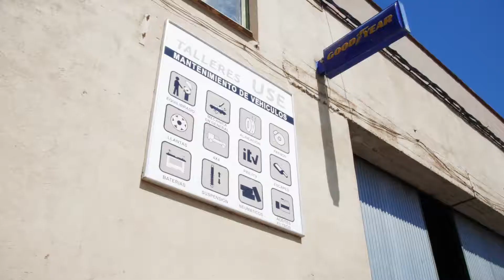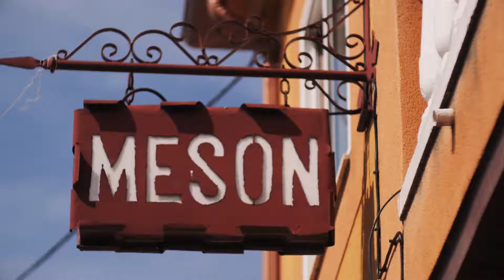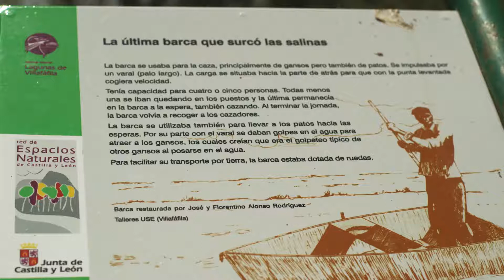Medalla a la Dedicación Empresarial 2017 José Alonso Rodríguez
Medalla a la Dedicación Empresarial 2017 entregada por la Cámara Oficial de Comercio, Industria y Servicios de Zamora a José Alonso Rodríguez, de Talleres USE de Villafáfila.